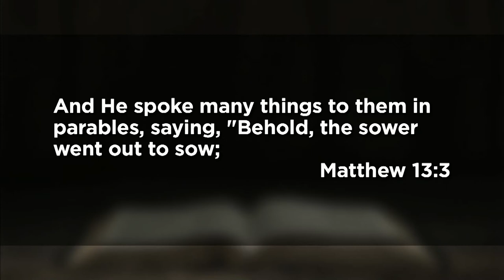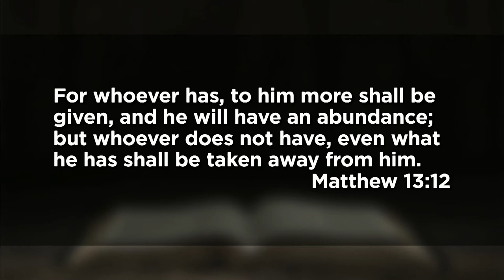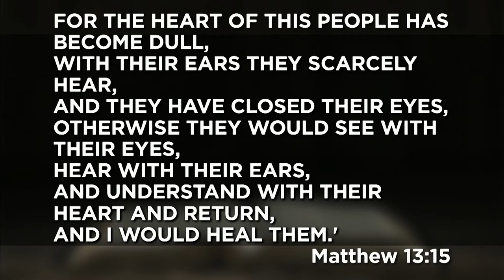July 25, 2021 (11:15) - It's About the Ears